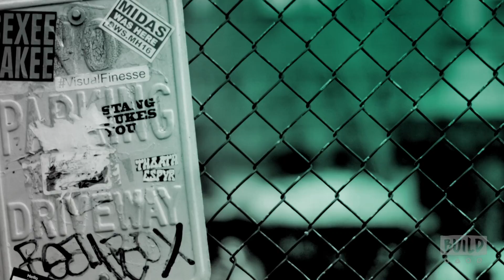Paul Meany Of Mutemath On Their New Album, "Play Dead"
Grammy-nominated electro-experimental rock band Mutemath is unveiling their most progressive work to date with the release of their fifth studio album, "Play Dead." The album deviates from the sunbeam laced collection of songs that comprised 2015’s "Vitals," the electronic spin of 2016’s "Changes," and their  collaboration EP with Twenty One Pilots entitled "TØPxMM (The MUTEMATH Sessions)." In making this new music for "Play Dead," the band took an unhinged and unguarded approach, while also pulling inspiration from previous albums. Paul Meany of Mutemath takes the BUILD stage to speak on the new album.